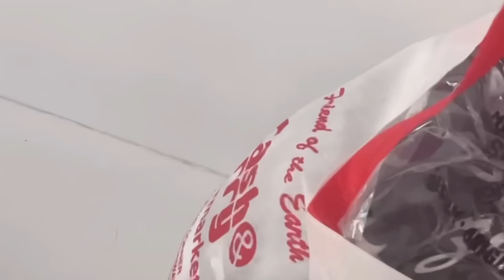MATINDI IMPORT NAMIN KASAMA DIN SI GARY DAVID! CHARITY GAME FOR BREAST CANCER!